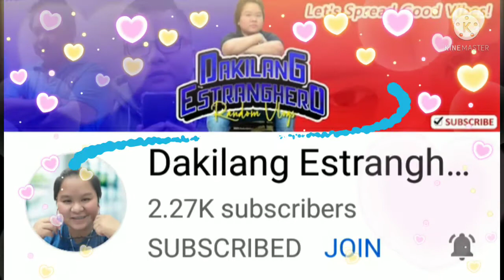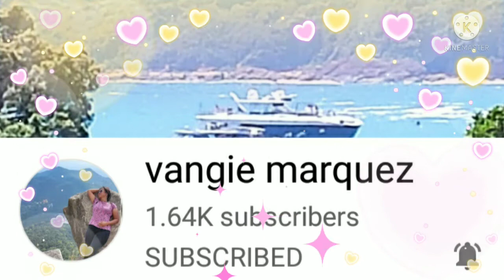THANK YOU SO MUCH SPONSORS ❤️